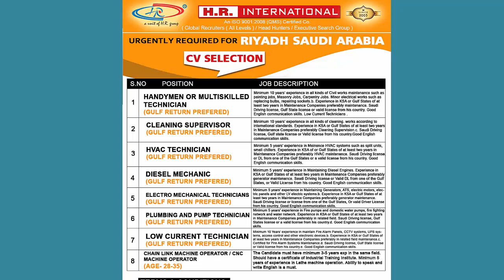Urgently Required for Saudi Arabia | CV Selection | Call @93199 15171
Urgently Required for Riyadh, Saudi Arabia